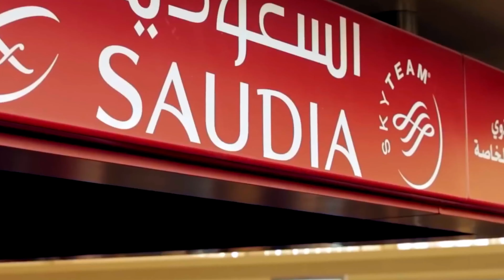TOP 10 LARGEST AIRPORTS IN THE WORLD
In this video, we'll take you on a virtual tour of the largest airports across the globe, showcasing their impressive size, innovative designs, and the myriad of services they offer to millions of travelers every year. Get ready to be amazed by the sheer scale and efficiency of these aviation marvels!